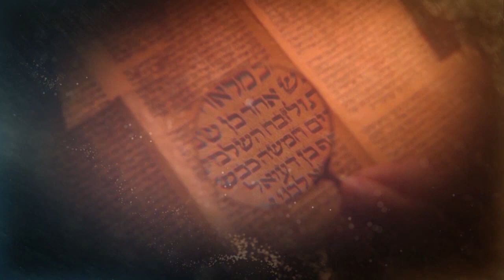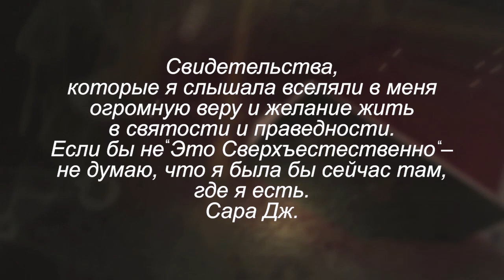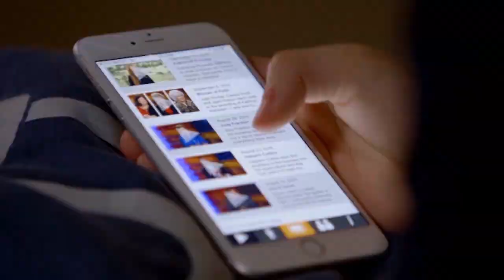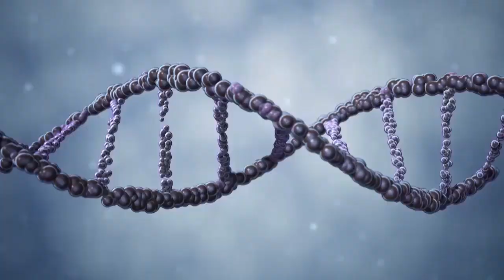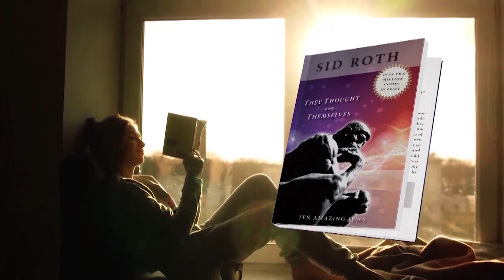ОТКРОЙТЕ В СЕБЕ ДАРЫ! «Это сверхъестественно!» (987)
В этом выпуске Сид Рот встретился с доктором, который впервые начал продвигать технологию оценки личности DISC. Сэнди Калкин обладает множеством талантов в сфере предпринимательства, но мало кто знает, что он еврей, верующий во Христа. За свою жизнь служитель сделал немало предсказаний и совершил множество чудес!

«Мы помогаем людям понять их духовную и божественную судьбу. Нечто, живущее внутри нас, ждет своего момента. Если вы поймете, в чем заключаются ваши сильные стороны, то сможете помочь этому случиться», – делится доктор.

В этом выпуске Сэнди Калкин рассказал о том, как жил до веры в Иисуса Христа, каким образом его семья отреагировала на смену вероисповедания, о библейском личностном тесте, и сверхъестественных чудесах, которые начали происходить в его жизни.